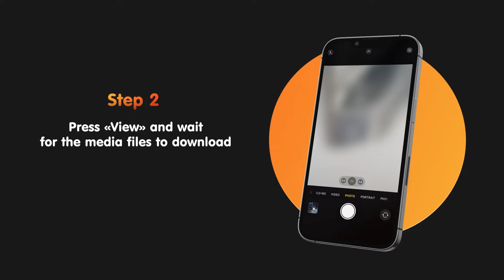Stories AR - Augmented reality platform for photo and arts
The platform where any entrepreneur and artist can create AR in 3 steps, build into a project and increase own profit